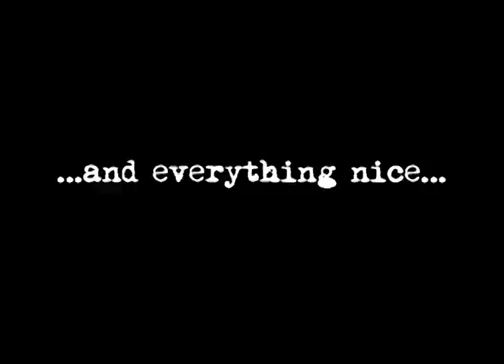Strange Girls teaser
teaser for STRANGE GIRLS, the film Fangoria.com calls "one of the years finest indie horror flicks."